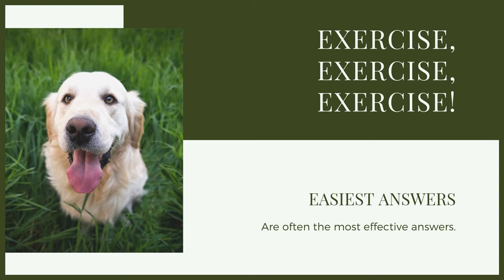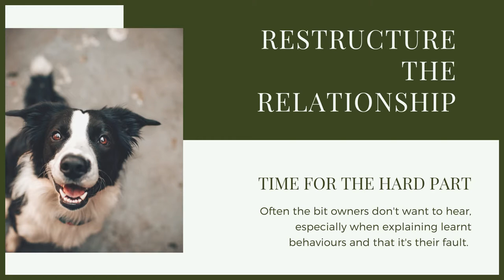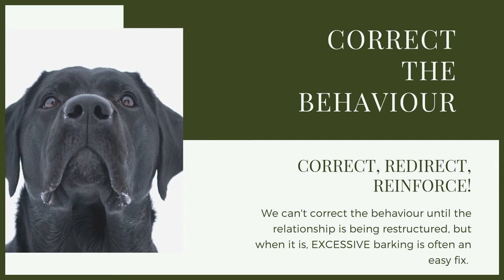How To Stop Your FRENCH BULLDOG Barking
How To Stop Your FRENCH BULLDOG Barking. Training a French Bulldog is vital. Making sure they have good manners and are well socialised are key to have the perfect canine companion. In this video I give you training advice of how to stop your French Bulldog barking.

These videos are made and aimed at adults in a stage of their life to purchase or adopt a dog, we want to help them choose the right breed and become excellent canine leaders to help end the number of dogs that end up in shelters.